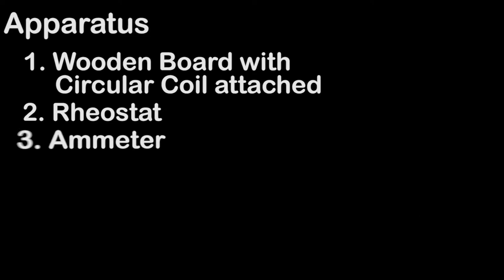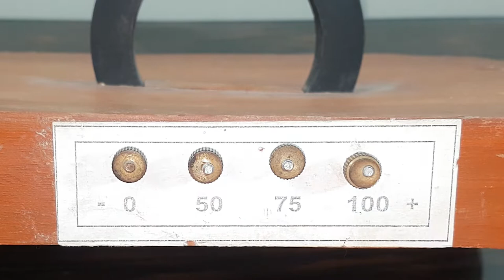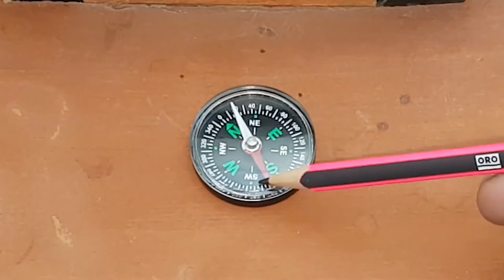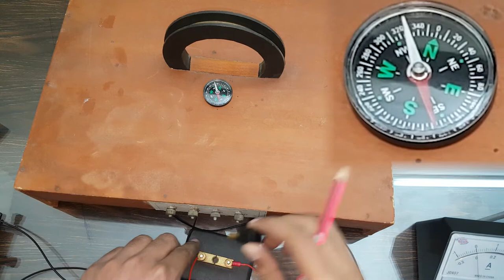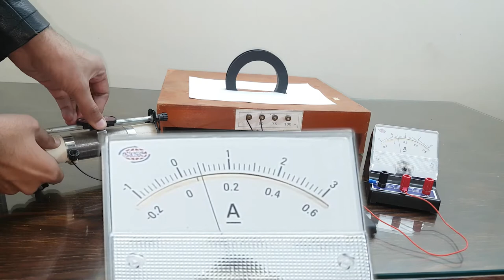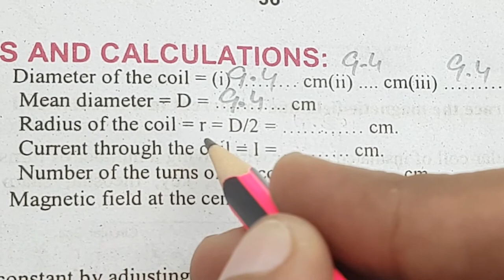F. Sc. Physics 12th Practical 10 To study variation of magnetic field along axis of a circular coil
In this practical, we will study the magnetic field variation along the axis of a circular coil.

Magnetic Field
Circular Coil carrying current
Variation of magnetic field
Magnet
variation of the magnetic field with distance
the magnetic field along the axis of a circular coil
F. Sc. Physics
F. Sc. Physics Practicals
study of variation of the magnetic field along the axis of a circular coil
magnetic field due to a current through a circular loop
magnetic fields,circular coil experiment
circular coil carrying current,magnetic field
variation of magnetic field experiment
variation of magnetic field with distance along the axis of a circular coil carrying current
variation of magnetic field viva questions